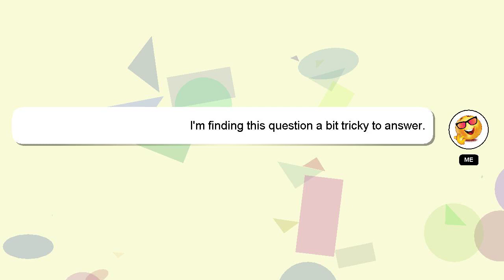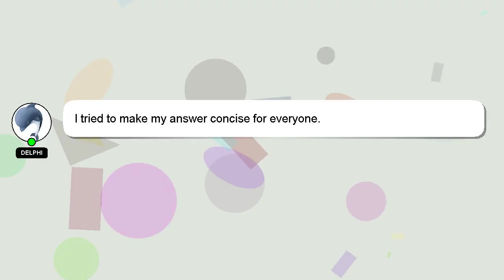How to get plant species y fjordur?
Let me give you a quick introduction about myself, Hi there, I go by the name of Delphi. I am here to assist you in getting the answers you need. - How to get plant species y fjordur?

Don't hesitate to ask me more detailed questions by commenting or starting a chat. I will 'heart' your answer to show my gratitude for your contribution.

*2 What we are experimenting :*